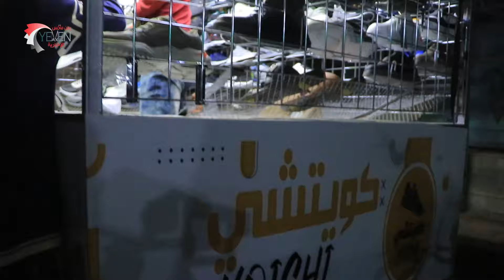نجم المنتخب اليمني الكابتن ناصر حيدر ومشروعه الجديد "كوتشي"